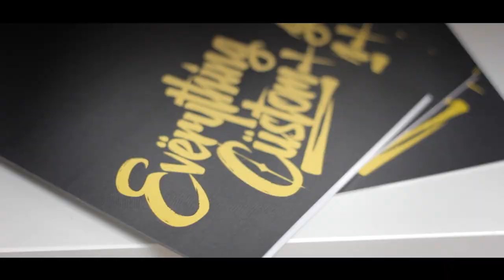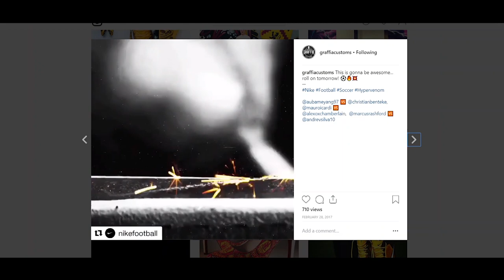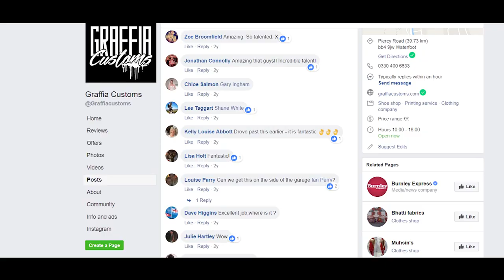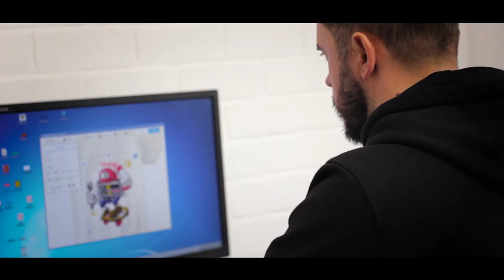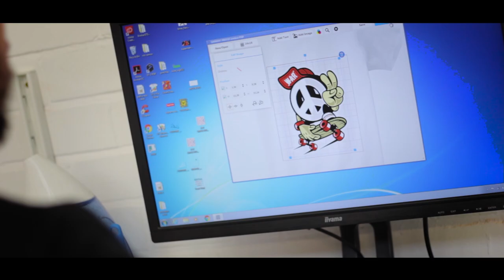Burnley Uncovered | Episode 2 | The Story Of Graffia Customs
In this episode, we caught up with the man behind the mural Paul Jones from Graffia Customs. He explains his background and achievements, including working on £1500 football boots.